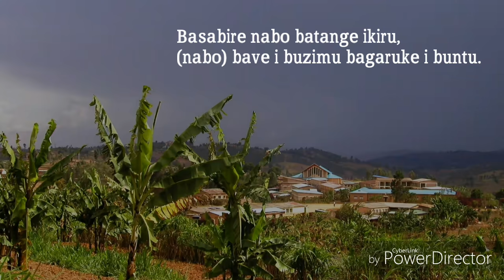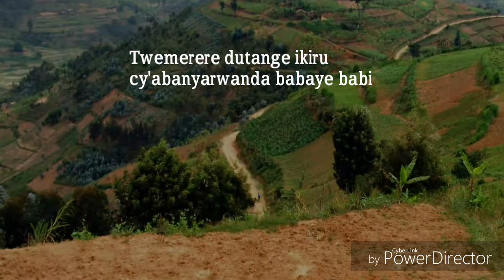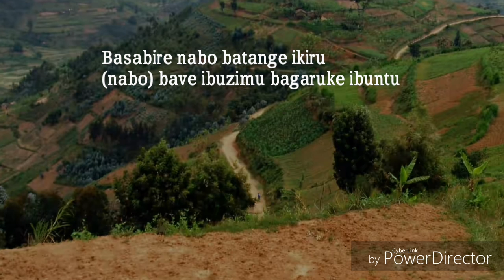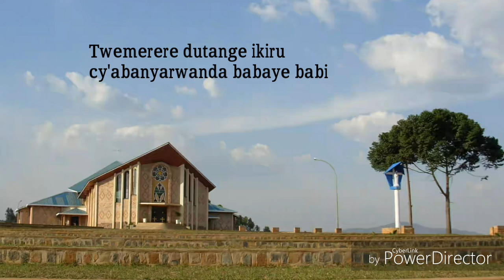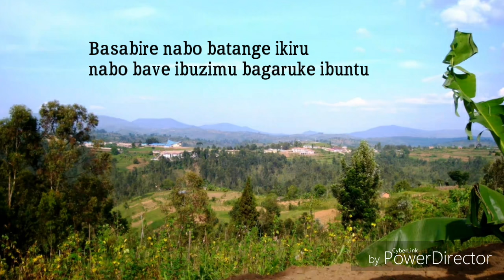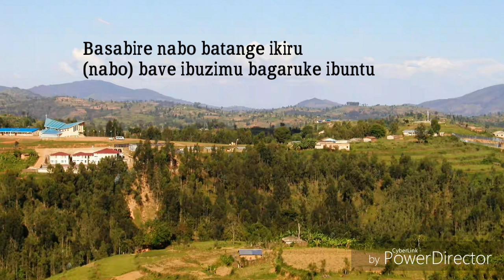Kizito Mihigo - Kibeho - Umubyeyi waduhanuriye (2011)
Mubyeyi waduhanuriye ya mahano yaduhekuye, cya gihe twakwimye amatwi none ubu twarumvise. Twemerere dutange icyiru cy'abanyarwanda babaye babi. Basabire nabo batange ikiru, (nabo) bave i buzimu bagaruke i buntu.

1. Jenoside yakorewe abatutsi yari yarahanuwe na Bikira Mariya. I Kibeho yaradusuye aratuburira.

2. Abahanga nibandike amagambo bakore nkubuhanzi bitanga ubuhamya, bavuge icyiza babonye iwacu i Kibeho mu Rwanda.

3. Ibitangaza byose yadukoreye byari ibyo kudukangurira kwumvira Yezu. Dukomeze twese dutege amatwi Mariya utuburira.

4. Urukundo ruze imbere ya byose hakurikire Ukwizera no Kwemera Yezu. Ni umukiza w'isi yose niwe mucunguzi.